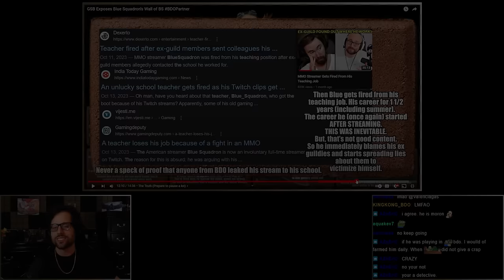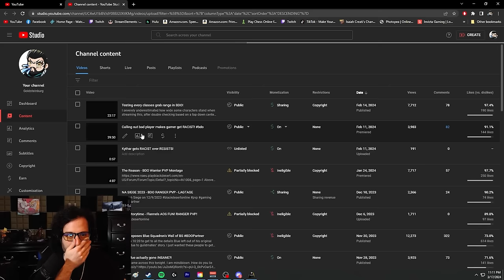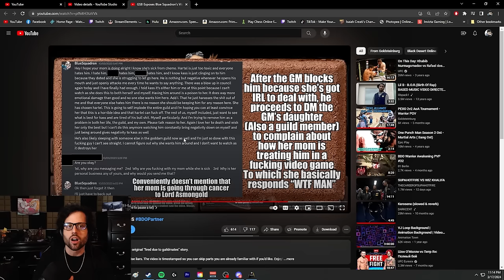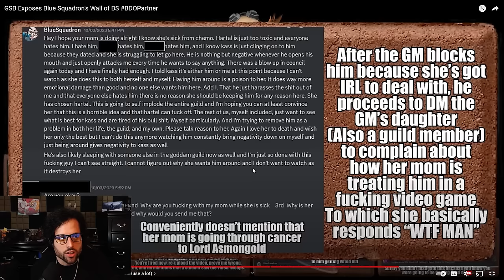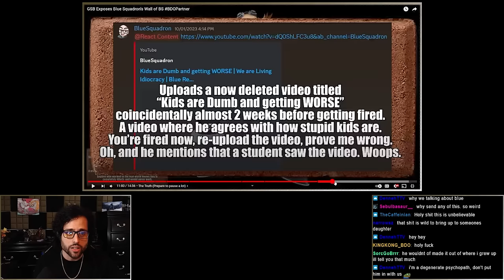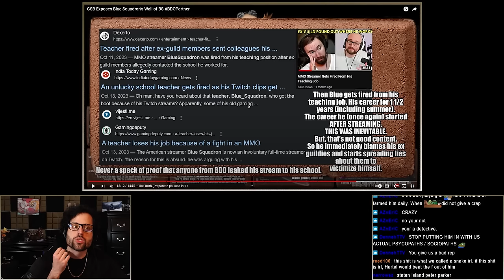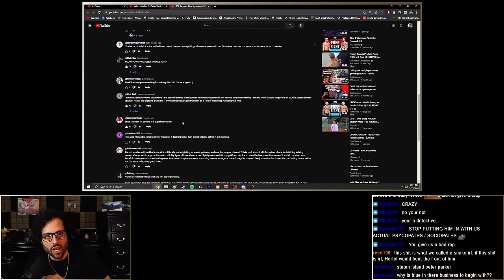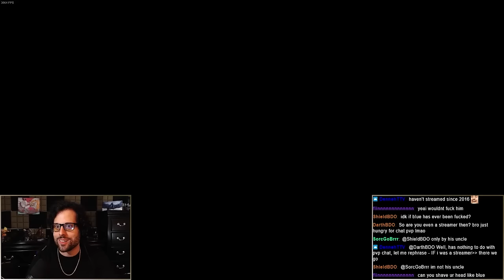Forced to leave BDO Partner Program due to Blue Squadron drama!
PA said "They don't want Partner's fighting"...

00:00 Intro
00:30 Explaining PA's response
01:15 Chatting
12:42 Showing Blue's crazy DM's
24:30 Thanks for watching